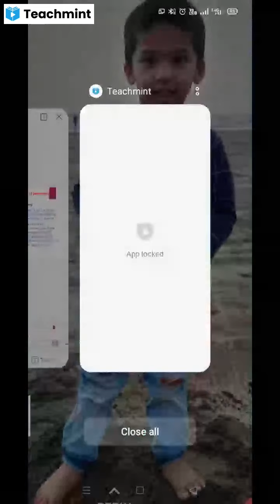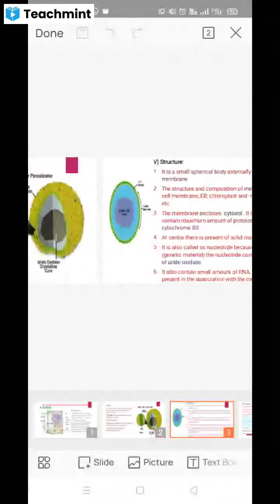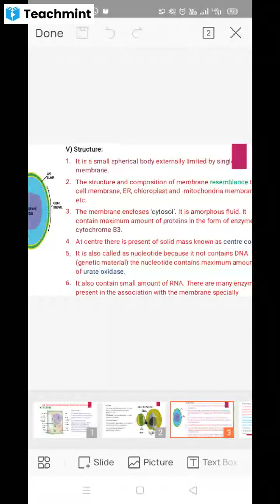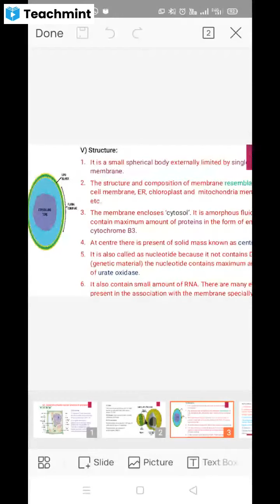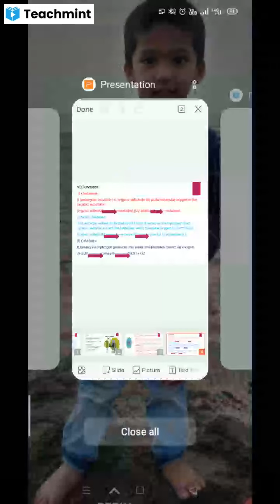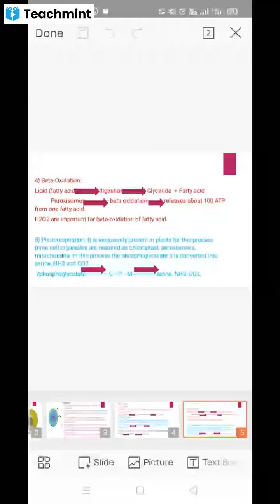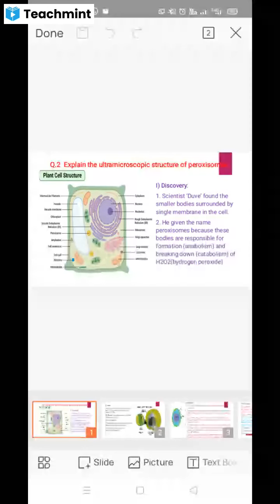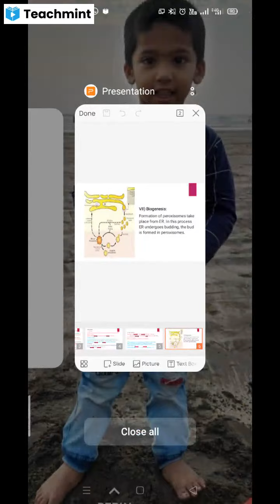Sy Botany paper II unit 1 cell biology- peroxisomes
Peroxisomes